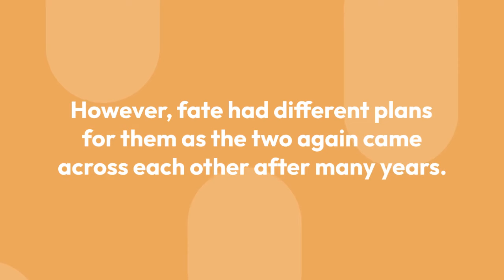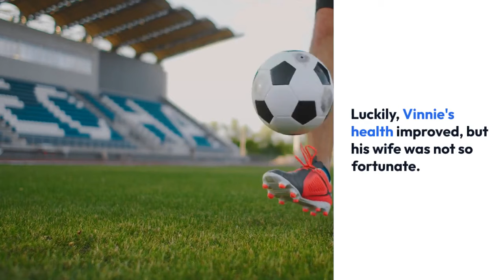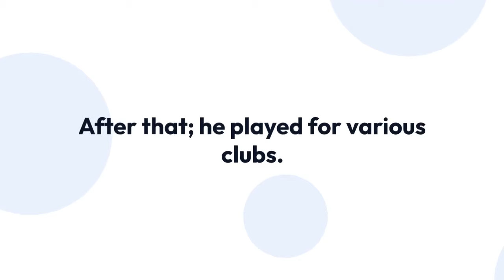Vinnie Jones Wife, Children, Height, Net Worth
British actor Vinnie Jones, who is known for his roles in Snatch and Lock, Stock, and Two Smoking Barrels, is a multi-talented personality.

Before his fame from acting, he was a professional soccer player who played for various prestigious football clubs, including Chelsea, Wimbledon, and Leeds United. Further, he also played as a midfielder for the national team of Wales from 1994 to 1997.

Vinnie Jones is among those people who have lived a love story straight out of movies. He tied the knot with his wife, Tanya Jones, on 25 June 1994.

It all began when he met Tanya for the first time as a twelve-year-old. They had a brief date when they were sixteen but went separate ways after that.